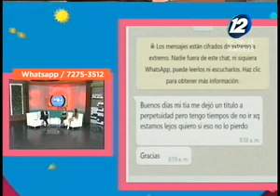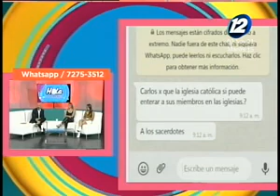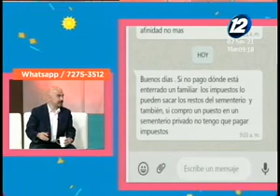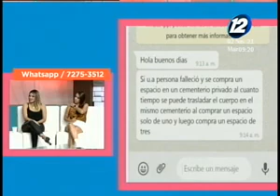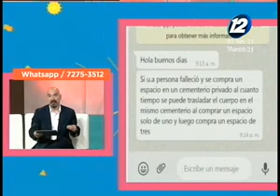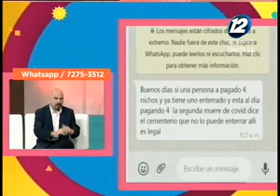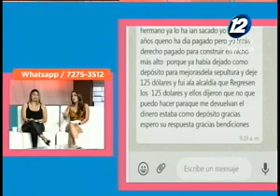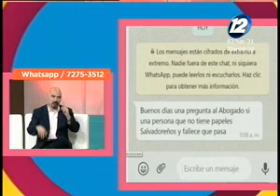Lo que debe saber sobre la ley de cementerios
En el espacio de entrevista de "Hola El Salvador" conversamos en compañía del abogado y notario, Carlos Artiga quien nos habla en detalle sobre la ley de cementerios.